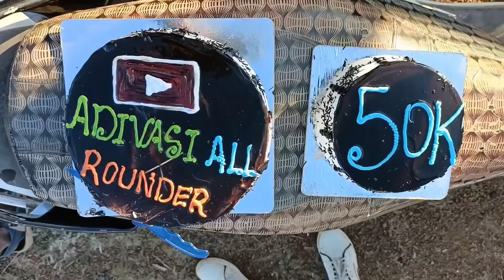Aadivasi allrounder channel's 50k subscribers celebration party all youtubers 🎉🥳🥳🎉 Bunty vlogs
Tushar Bhai (Rocky Bhai) ne 50k subscribers purn zalya chi party dile. Tushar Bhai ha aadivasi allrounder channel chalavato.khup chhan Vlog channel ahe te.
    celebration sathi sarv youtubers hote. khup support full YouTube family ahe te